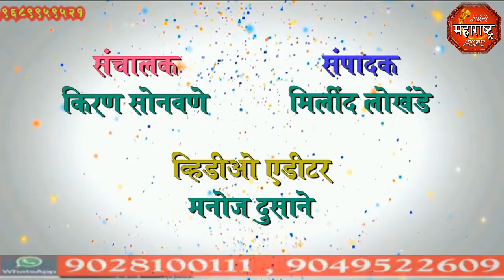jbn maharashtra news jalgaon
नगर परिषद यांच्या विदयमाने क्रांतीज्योती सावित्रीमाई फुले जयंतीचे औचित्य साधत घरकुलाचे चेक वाटप करण्यात आले.